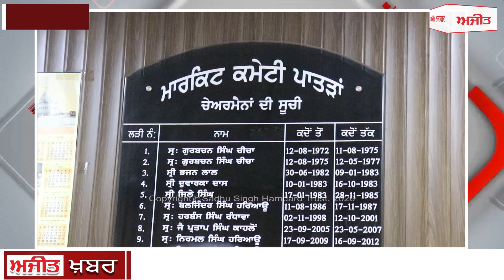ਜੀਰੀ ਦੀ ਨਮੀ ਵਪਾਰੀਆਂ ਦੇ ਮੀਟਰ ਨਾਲ ਨਾਪ ਕੇ ਚੂਨਾ ਲਾਉਂਦਾ ਖ਼ਰੀਦ ਇੰਸਪੈਕਟਰ ਕਾਬੂ